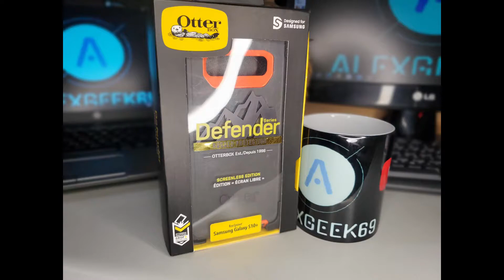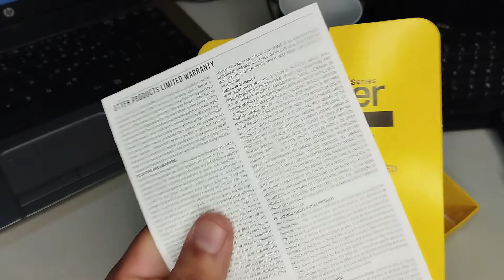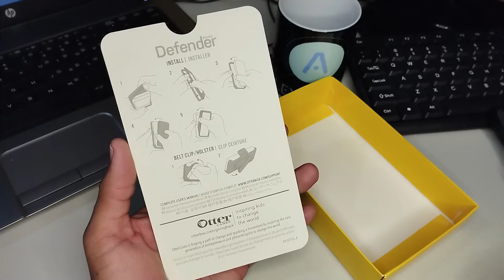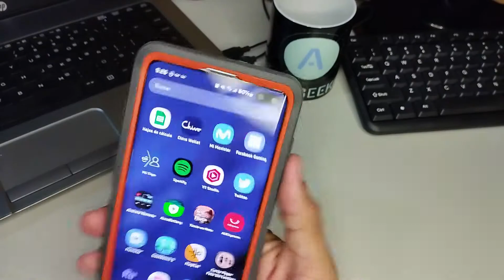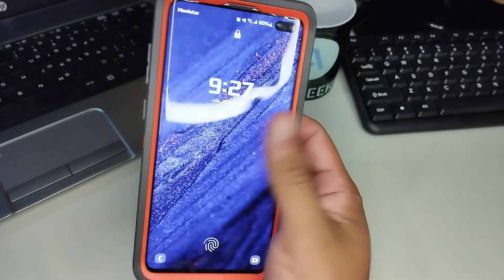OTTER BOX !!! ES BUENA PROTECCION, PROBEMOS EN EL S10 PLUS***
VEAMOS EN ESTE VIDEO LOS DETALLES DE ESTE GRAN PRODUCTO
***OTTER BOX , PROTECCION DE CALIDAD PARA EL S10+***
*ESPECIFICACIONES:
Dimensiones:
6,61 pulgadas x 3,43 pulgadas x 0,60 pulgadas / 167,89 mm x 87,12 mm x 15,24 mm
Peso:
0,33 libras | 147,42g
Materiales:
Carcasa de policarbonato
Funda de caucho sintético
funda de policarbonato
*CARACTERISTICAS:
La carcasa interior dura, la funda exterior y la funda ofrecen una defensa multicapa
El diseño sin pantalla proporciona una respuesta táctil impecable
Las cubiertas de los puertos evitan que la suciedad, el polvo y las pelusas obstruyan los conectores y los puertos
La funda incluida funciona como un clip de cinturón giratorio y un pie de apoyo de manos libres.